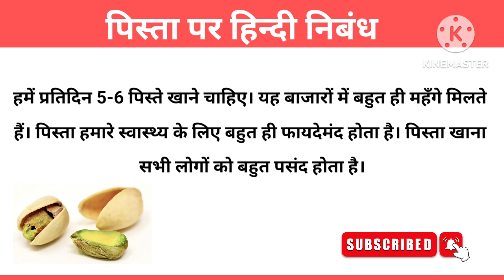Essay on Pista | Essay on Pistachio in Hindi | Benefits of Pista / Pistachio |पिस्ता पर हिन्दी निबंध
10 Lines English Essay

10 Lines Hindi Essay

Essay on dry fruits, Essay  on Pistachio, Essay on Pistachio in hindi about 300 words, Essay on fruits,  पिस्ता पर निबंध, Dry fruits ke fayade

Category - Education